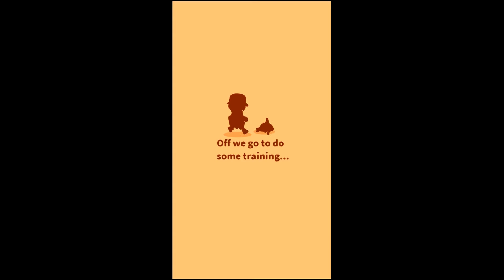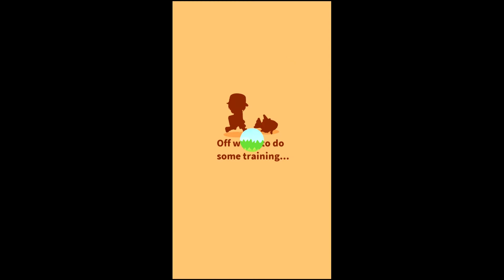Pokémon: Magikarp Jump iPhone 6S Plus Gameplay